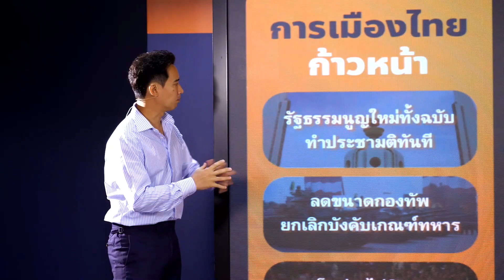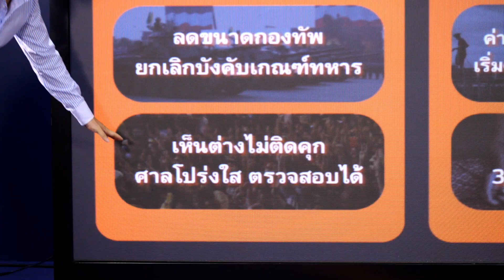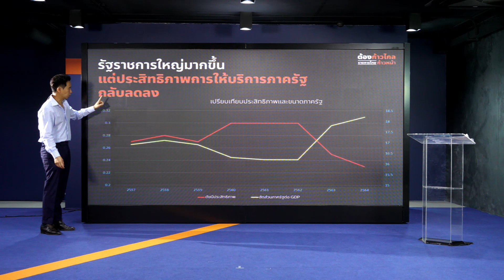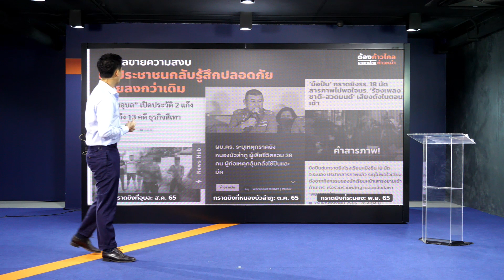ก้าวไกลชูวิสัยทัศน์ ‘ราชการเพื่อราษฎร’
พิธา ลิ้มเจริญรัตน์ หัวหน้าพรรคก้าวไกล ปราศรัยเปิดนโยบาย